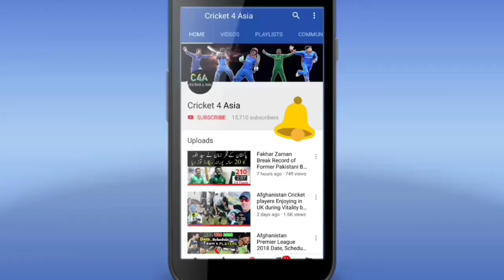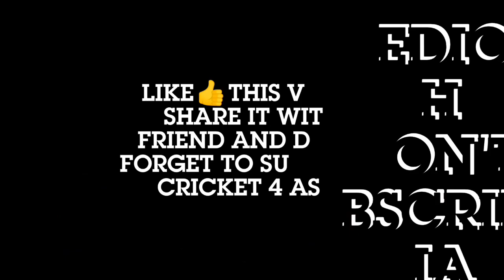IPL 2019 : Why Pakistani Commentators are Banned From IPL t20 League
IPL 2019 : Why Pakistani Commentators are Banned From IPL t20 League Pakistani Commentators are Banned From IPL Because There is Same politics issue between Pakistan government and India Government Indian Government not Allowding Visa for Pakistani Commentators For That they are Banned from IPL 2019
Ramez Raja banned from IPL
Wasim Akram Banned from IPL t20 League